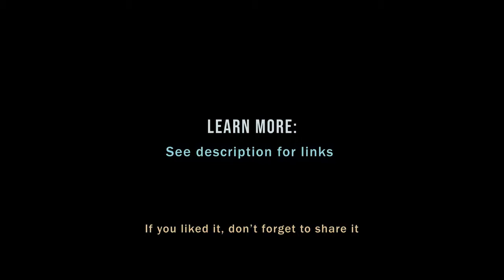Analytics vs Statistics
Analytics vs Statistics What do they bring to the table?
Is Data Analytics a statistic?
What is the difference between a data analyst and a statistician?
What is difference analytics and analysis?
Is business analytics a statistic?

By Cassie Kozyrkov